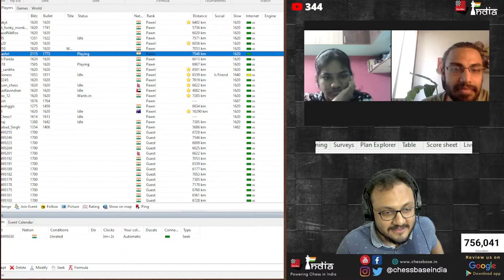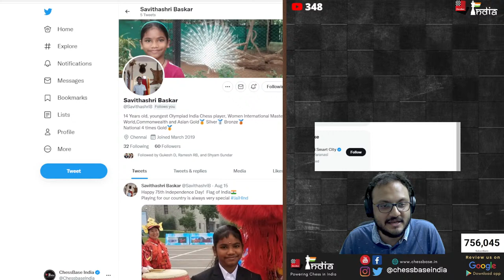Blitz Challenge with WIM Savitha Shri | Your chance to play the member of Online Olympiad 2021 team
(Make sure you have an account and don't enter as a guest)

Savitha Shri is one of the top junior girls of India. Born in 2007, Savitha is an WIM and her rating is 2281. She is also the former under-12 world champion. In a few days from now she will represent India at the Online Olympiad 2021.

Savitha has been one of the players that we, at ChessBase India, have keenly followed. In fact the YouTube Memberships April fund was dedicated to her and she trained with GM Shyam Sundar.

Today, she will be coming on stream to play against the ambitious players of the channel who would like to give her a tough fight. Before she takes you on in 3 mins +2 secs increment games, she will play a 10 minute game against Biswa Kalyan Rath.

You can improve your chess by becoming a premium member of ChessBase Account: